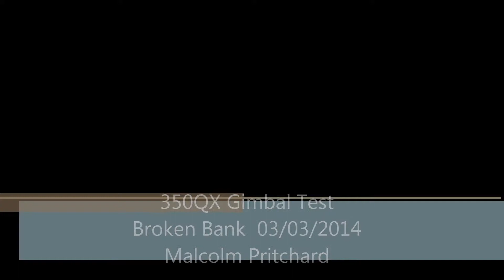350QX Gimbal Test at BB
Eflite 350QX